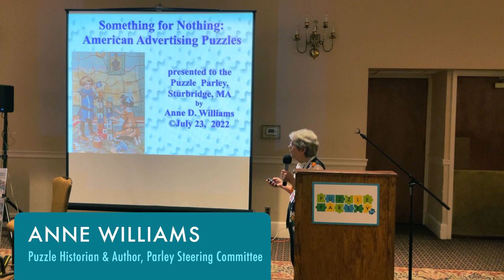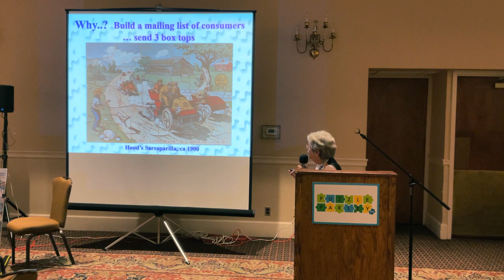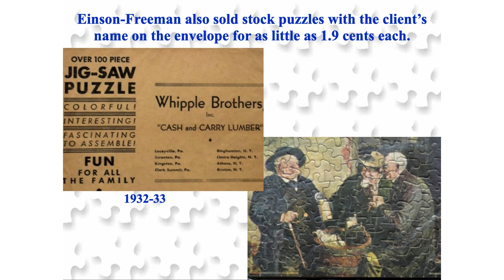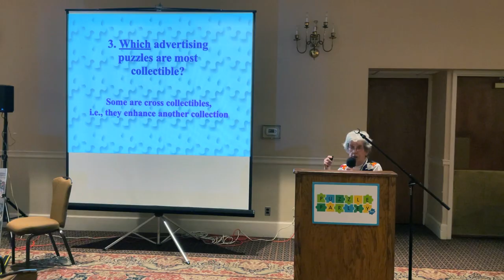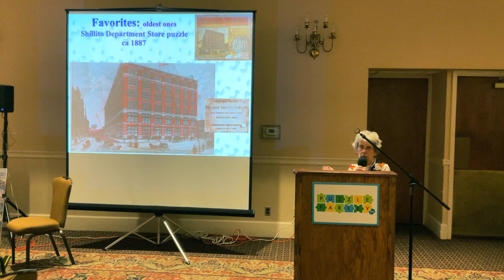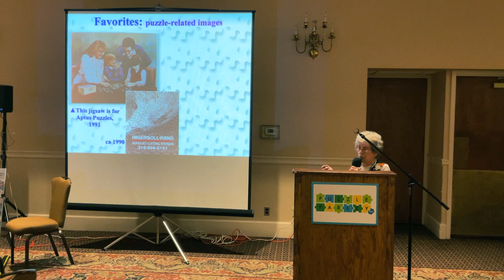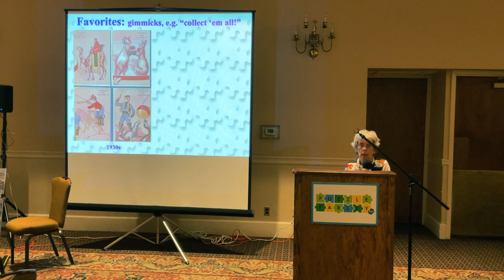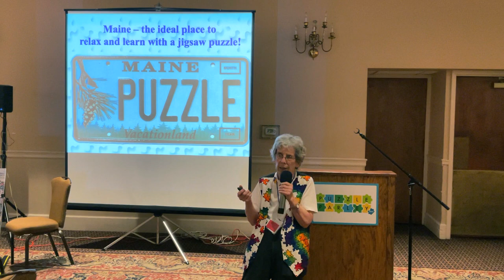5 - Puzzle Parley 2022: Something For Nothing: Advertising Puzzles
Puzzle historian Anne Williams delivers a fascinating (and often hilarious) account of how companies have used jigsaw puzzles to advertise their products over the years!

The Puzzle Parley is the premier biennial meeting of wooden jigsaw puzzle collectors, designers, cutters, restorers and enthusiasts. We celebrate the art, history and fun of puzzles!